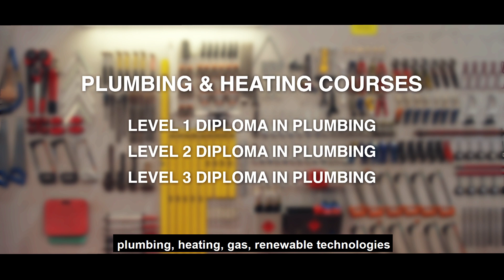Study Plumbing & Heating Engineering at East Durham College's Technical Academy in Peterlee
Ready to take your next step into the plumbing and gas industry? It all start with a course right here at East Durham College's Technical Academy in Peterlee.